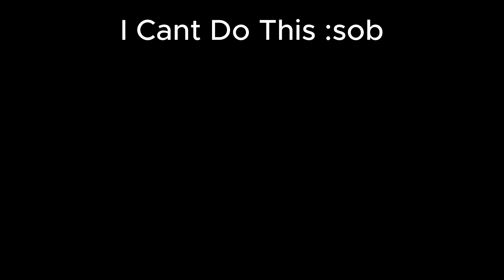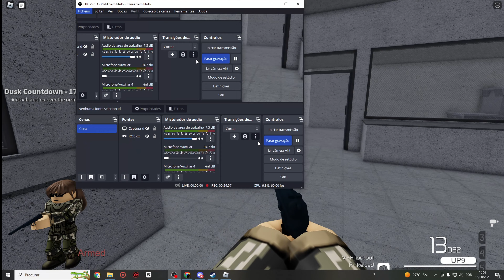Me When Black Dust 😭😭😭😭😭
I Hate No Disguise On Black Dust I Have No Time
-Have A great Night/Day :d